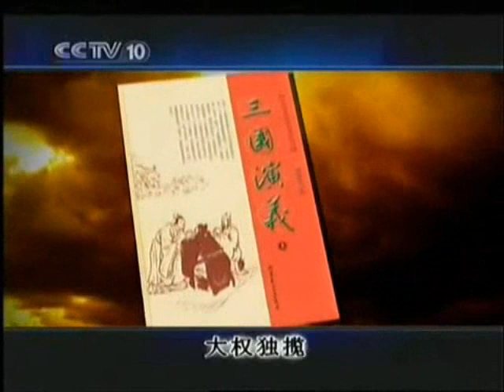百家讲坛_易中天品三国07_深谋远虑－易中天part3